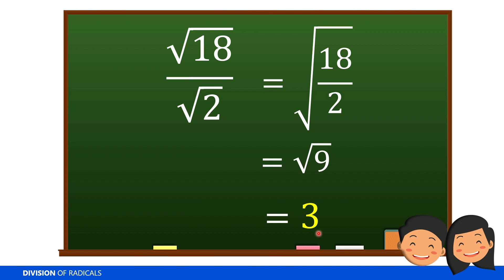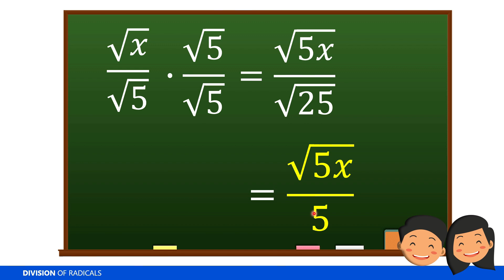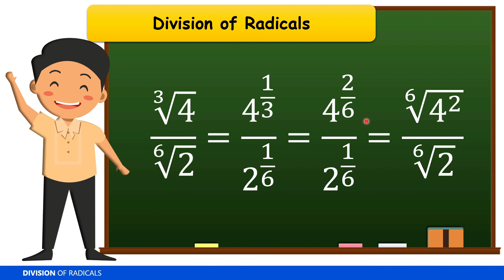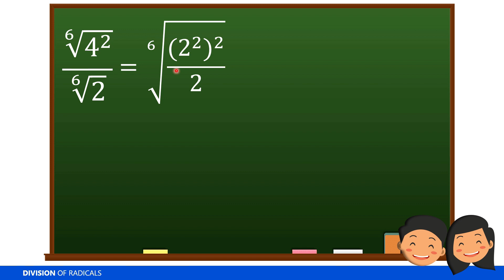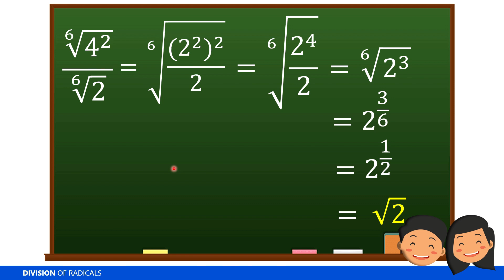Division of Radicals (Filipino)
This video is about the step by step tutorial of dividing radicals.